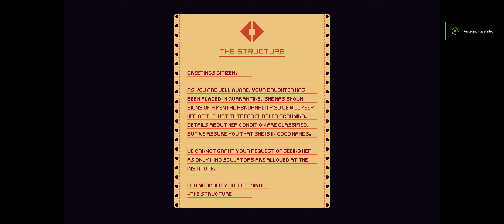Mind Scanners | Retro-Futuristic Management Sim RPG | PC Gameplay (3440x1440)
Greetings. Your Mind Scanner request has been approved. Your duty is to diagnose and normalize anomaly citizens. The patient list is long so don't waste your time. We’ll let you see your daughter soon...

GPU: GeForce RTX 2080
CPU: AMD Ryzen 7 3700X 8-Core Processor
Memory: 32 GB RAM (31.91 GB RAM usable)
Current resolution: 3440 x 1440, 120Hz